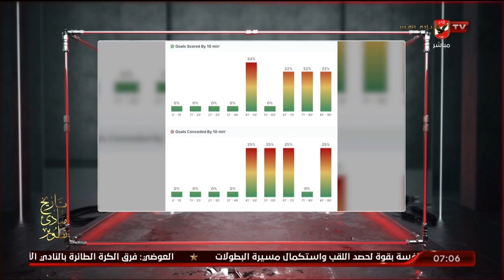اللقاء الكامل | فاروق عصام وبلال محسن - محللي الكرة العالمية | السادسة